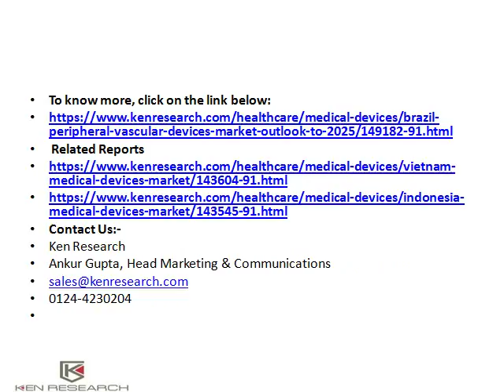Brazil Peripheral Vascular Devices Market Analysis,revenue,Companies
Peripheral vascular disease is a condition in a human body that determines a damage or blockage in the peripheral blood vessels. It can also cause blood clots such as deep vein thrombosis, inflammation, or narrowing and blockage of the blood vessels.
Ken Research
Ankur Gupta, Head Marketing & Communications
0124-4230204